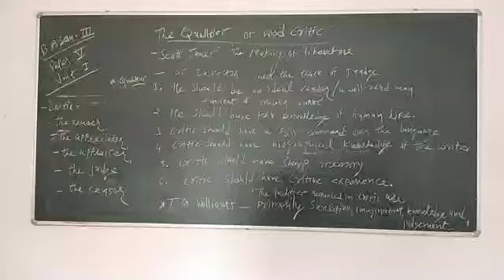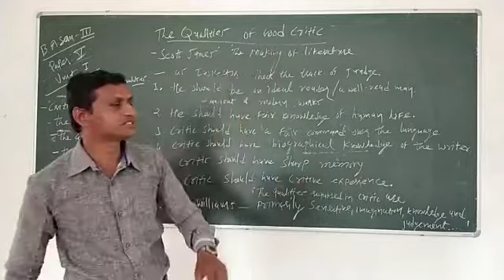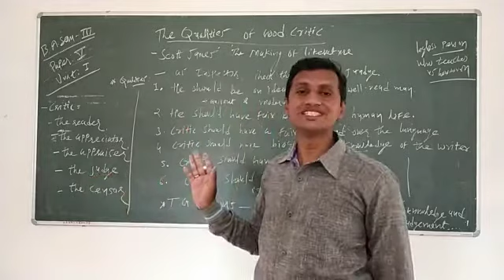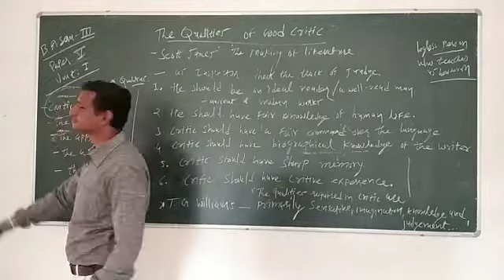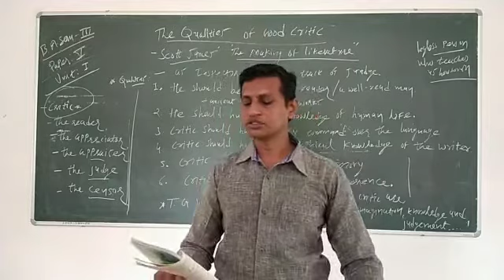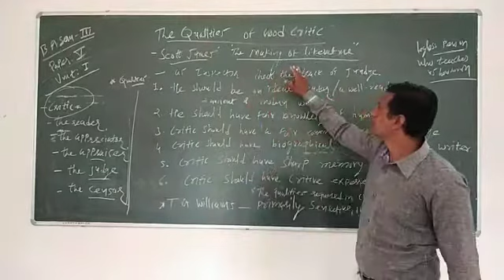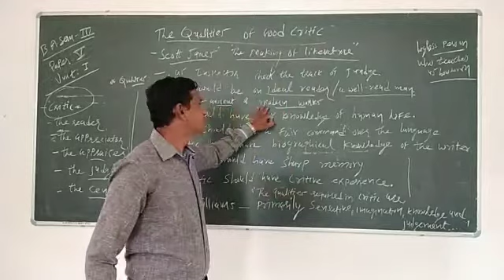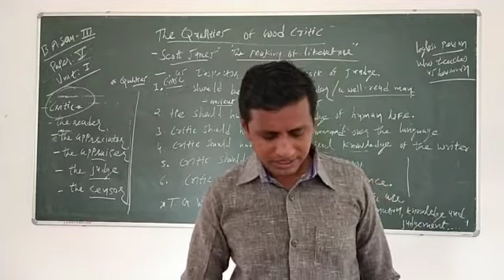B.A.Sem.3 Paper. V Unit. 1 Topic. Qualities of Good Critic Part.1